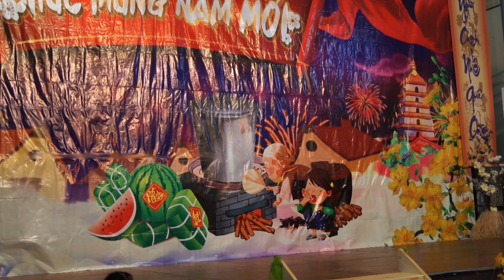Têt 2020 Chua Quang Duc : HOÀNG THÙY LINH - DUYÊN ÂM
Choregraphy by CAC Official
Nhom Xen Xanh